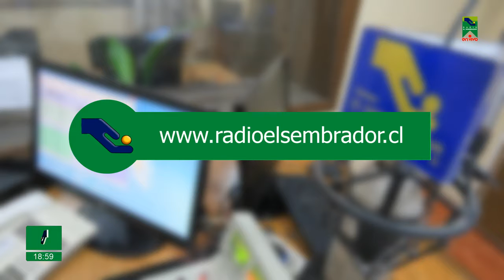Opiniones de Actualidad #019